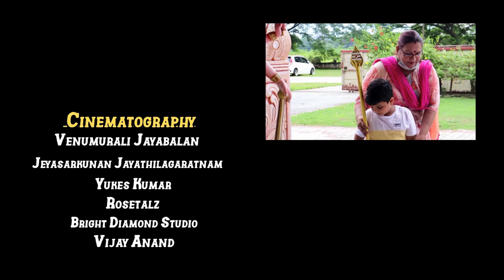Kallumalai Deivam Music Video | Thaipusam 2022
Kallumalai Deivam.

Yamuna Aarumugam, a renowned Carnatic vocalist and Director of "Sapthaswara Sangeethalaya" Academy of Fine Arts, Malaysia. Yamuna practically grew up embracing the lotus feet, love, divinity and blessings of "Kallumalai Murugan".
    During the pandemic period in 2021, it was painful experiencing the cancellation of Thaipusam for the first time in Yamuna's life. Feeling totally devastated, she felt that words would be inadequate to describe the agony and disappointment experienced by every Hindu of Ipoh, Perak, Malaysia including herself. Therefore, Yamuna picked up a pen and paper to pour out her feelings by starting to compose the lyrics and music shedding tears of disappointment for not being able to see Lord Murugan for the first time in her life in the year 2021.
       Each word of 'Kallumalai Deivam" describes the love, bonding and the most awaited annual Thaipusam anxiously by every Hindu of Ipoh. All Ipohrians await being excitedly longing for the annual Thaipusam Festival celebration.
       The lyrics and tune was submitted to F.M. Kanna for the music arrangement. The recording was successfully done with Yamuna and her beloved daughter Aiswaryiaa Lakshmi Deven. Yamuna wasn't satisfied with only music. Her burning desire and dream was to make a video album glorifying the beauty of Kallumalai Murugan and whole seriously in search for the right person to come by. After a long struggle and search, prayers were answered when Mr. Venumurali along with Mr. Jeya Sarkunan, Mr. Vijay Ananth, Mr. Yukes Kumar and Mr. Umaganthan volunteered to help make dream into reality. They were totally down to earth and willing to go all out to make this album a huge success.
    The little Murugan, darling Shivendra Naidu came by enrolling himself as a student at the right time at "Sapthaswara Sangeethalaya" Academy of Fine Arts and became very attached to Yamuna and her family, her instinct kept telling her that he was the most suitable person for the Murugan role. With the guidance, support and inspiration of the Kallumalai Temple Committee and president, a truly very successful video shoot was conducted at the temple. We also extend our gratitude to the bharathanatyam guru, Smt. Ushanandhini Krishnasamy for her beautiful performance, love and support too. Last but not least, Yamuna extends her heartfelt gratitude to her students of "Sapthaswara Sangeethalaya" Academy of Fine Arts who have always been with her in thick and thin and for extending their love and support towards this project. Yamuna has totally dedicated this song unto the Lotus Feet of Kallumalai Murugan and strictly no commercialization. She believes this divine piece of sheer hardwork, struggle and love for Kallumalai Murugan would reach and capture millions of hearts all around the globe.
Kallumalai muruganukku, Arohara...

Have the greatest Thaipusam!